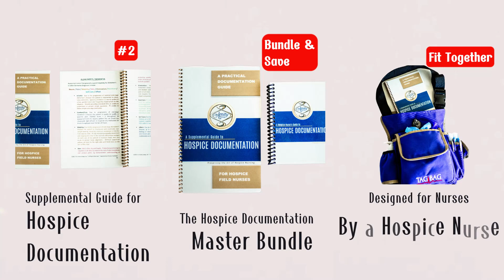Tips for Hospice Nurses: Hospice Documentation Guides and the TagBag - For Hospice Nurses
Tips for Hospice Nurses: hospice documentation books!

Amitystaffing.com/products

The Nurse’s Guide to Hospice Documentation provides the criteria for the main hospice diagnoses, with example of documentation to support the diagnosis.

The Supplemental Guide to Hospice Documentation is filled with phrases you can use in your documentation to paint the picture of eligibility.

Together they make up
the one and only Hospice Documentation Master Bundle will save hospice nurses time and frustration by giving you the words and phrases to paint the picture of eligibility.

Discover the TagBag, designed by a hospice nurse for safety and comfort.

Everything you need for a home visit in this wearable, comfortable bag that you never set down so it stays clean and secure.

Easily access gloves and hand sanitizer. It even has a safety light!